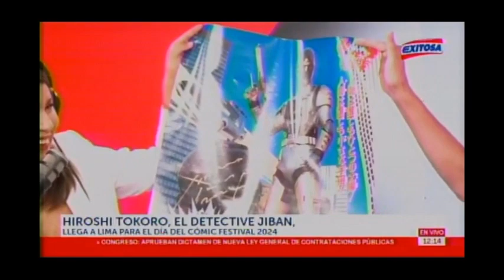CAMPAÑA DÍA DEL CÓMIC FESTIVAL 2024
Entrevista: El actor japonés HiroshiTokoro y José Luis Coz vocero del DíaDelComicFestival2024, hablaron acerca del evento que se llevará a cabo del 2 al 5 de mayo en la Av. de La Peruanidad, en Jesús María. El actor comentó acerca de sus experiencias como el detective motorizado Jiban, sus visitas a otros países y lo que espera del evento. Por último, se dio a conocer que LouFerrigno conocido por interpretar al primer Hulk no podrá asistir finalmente por temas de salud y espera participar el próximo año.